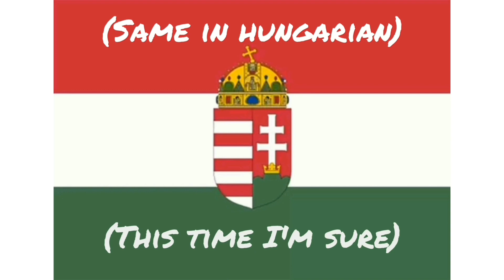Hungary ⚽️ Qatar goals ☆ National Teams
New formation: 4-5-1

Team Magical Magyars - Hungarian players only.

Anyone pregnant or has small children?
Find high quality clothing and accessories ‎@mom2B Maternity in Style
All made in Europe.